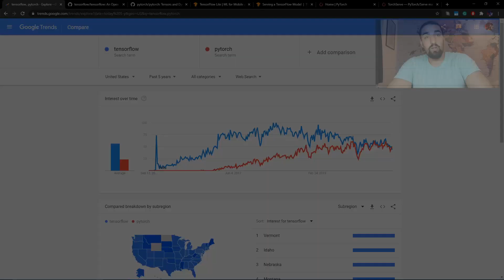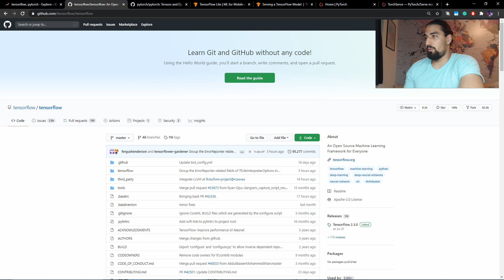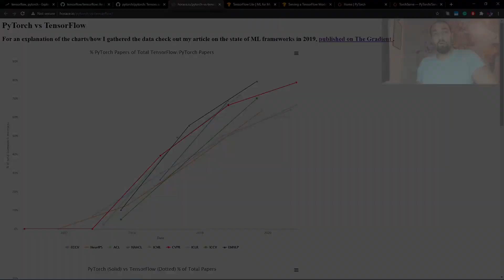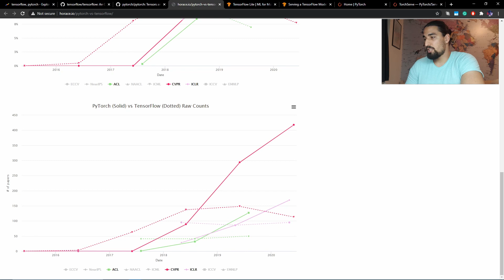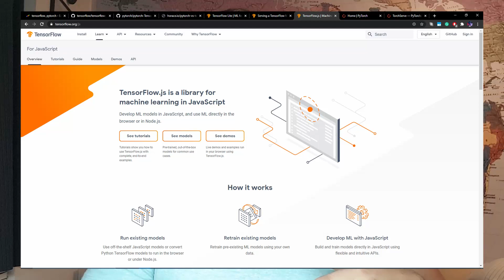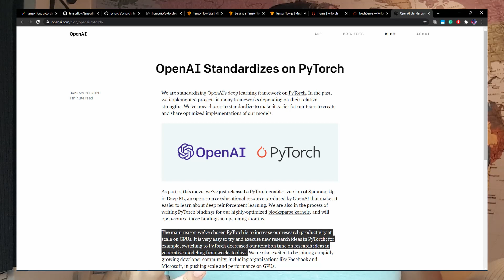PyTorch or TensorFlow?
Should you pick PyTorch or TensorFlow?

You'll learn:
✔️ A brief history of both frameworks
✔️ How they compare in the research community
✔️ How they compare in shipping to production

⌚️ Timetable:
0:00 - Are there any other frameworks?
0:30 - Google Trends (PyTorch vs TensorFlow)
2:27 - Dimension 1: Ease of development & research
4:22 - Data-driven conclusions
5:55 - Dimension 2: Can we ship it?
7:12 - PyTorch is catching up?
7:45 - So what should I use?

If these videos, GitHub projects, and blogs help you,

Much love! ❤️

💡 The AI Epiphany is a channel dedicated to simplifying the field of AI using creative visualizations and in general, a stronger focus on geometrical and visual intuition, rather than the algebraic and numerical "intuition".